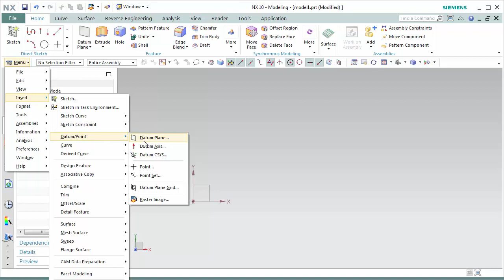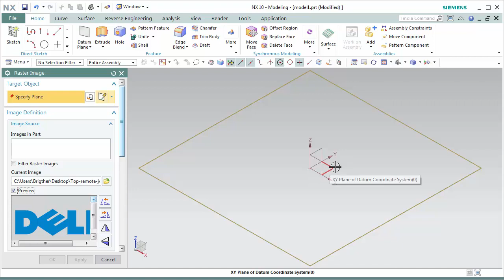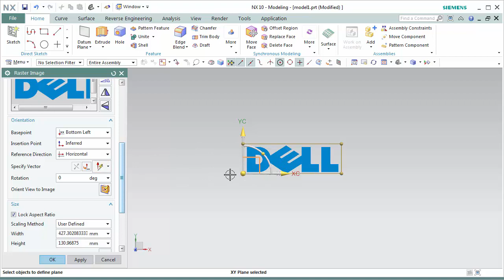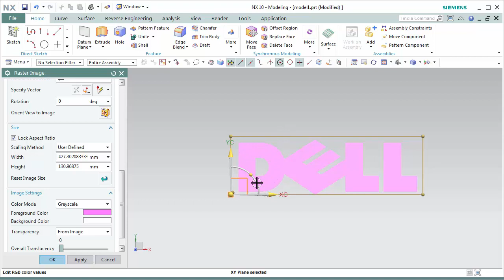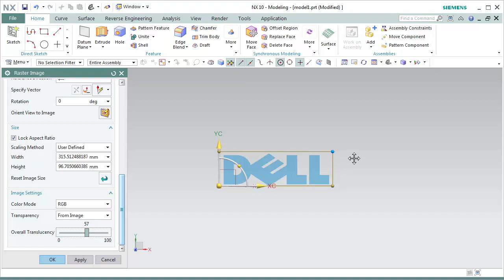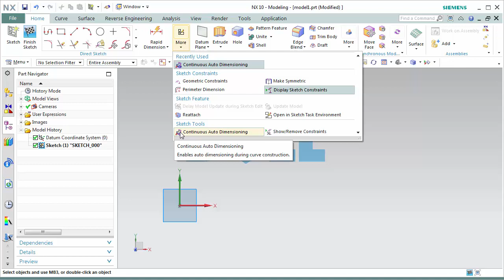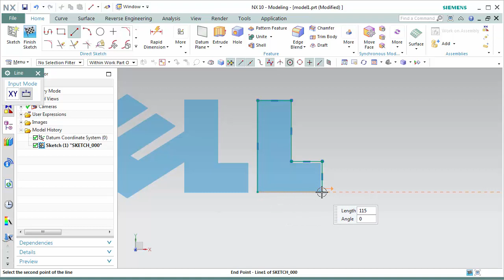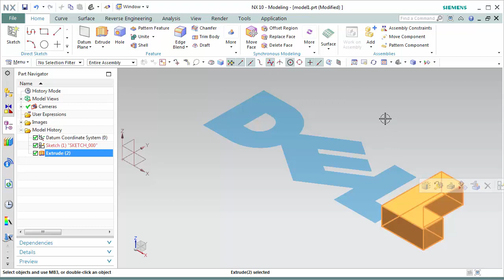NX TIP & TRICK การ import รุปภาพมาเปิดภายในโปรเเกรม NX Raster Image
จำหน่าย ดีวีดี Training nx cad/cam โทรสอบถามรายละเอียด o83-415o648